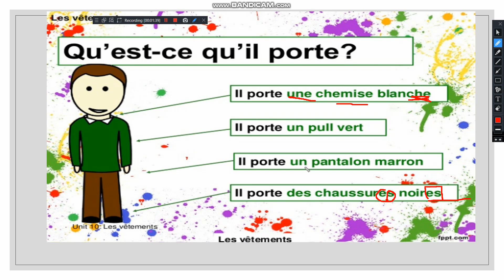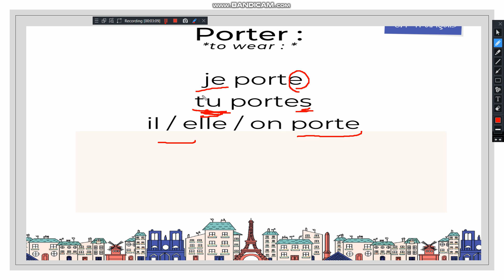porter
to wear= porter